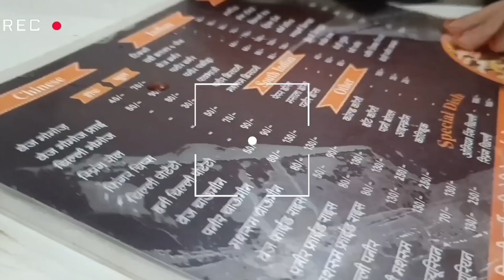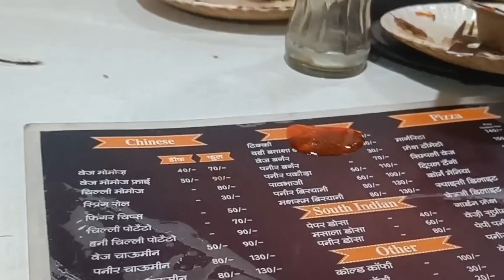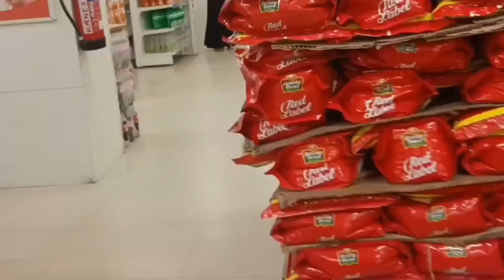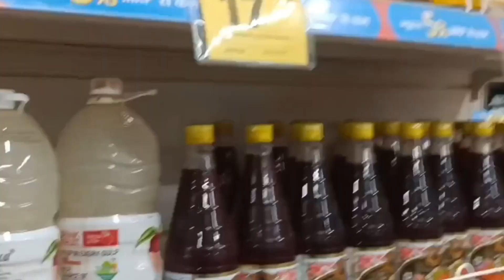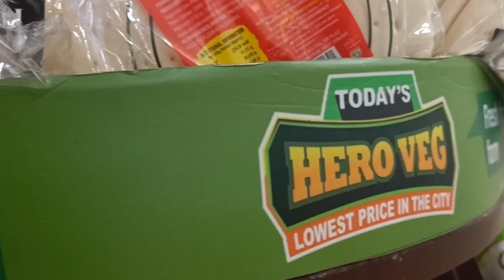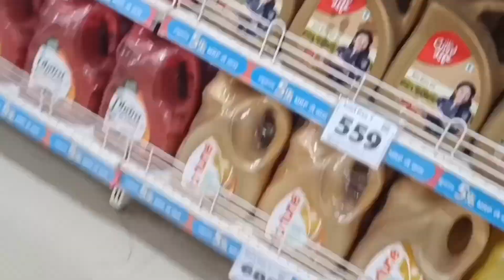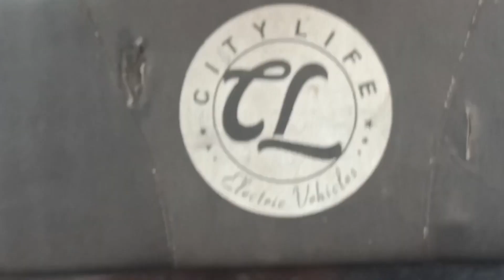warisha on Day ✨!!part 2 Pura din full enjoyment kiya sbke sath kafi masti hui🥰 @warisha ki duniya